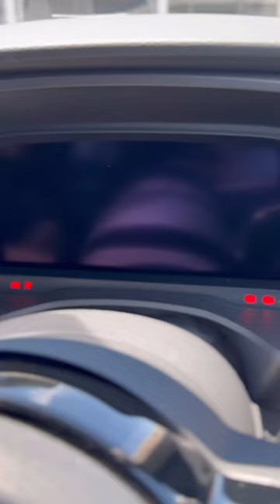【ASMR車両紹介】日産エクストレイルオーテック Advanced Package 【1分車両紹介】車好き女子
【AUTECH最上級モデル】日産 エクストレイル オーテック Advanced Package 内外装紹介！上質さ増し増しモデル　【車好き女子】